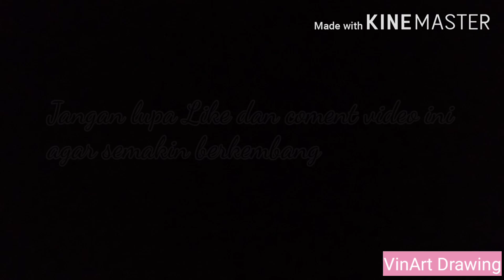Indonesian president painting | Mr. Joko Widodo🇲🇨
Painting of the head of state| Mr. Joko Widodo

hi guyyssss😎
Wellcome back to my YouTube channel
VinArt Drawing💞

Nah, kali ini aku aku akan membuat video lukisan tokoh no.1 di negeri tercinta💞 kita yaitu PRESIDEN R.I Ir. H.Joko Widodo🇲🇨🇲🇨🇲🇨...
Dan kebetulan ada salah satu subscriber aku, yang request untuk membuat lukisan dari Bapak Presiden kita itu,kebetulan deh,hehe..😇
Karena sebelumnya, saya memang ingin melukis beliau sejak jauh jauh hari lalu 😊 oleh karena itu saya semakin bersemangat untuk membuat video lukisannya beliau.

Terimakasih untuk yang sudah menonton setiap video di channel ini,,,🙏🙏🙏
 jangan lupa dukung terus ya channel ini ya,dengan cara LIKE jika kalian suka, SUBSCRIBE,COMENT & share sebanyak-banyknya, agar channel ini semakin berkembang & membuat aku semakin bersemangat untuk membuat lukisan tokoh-tokoh lain selanjutnya..😇
Terimakasih 🙏😇

wassalamu'alaikum wr.wb.